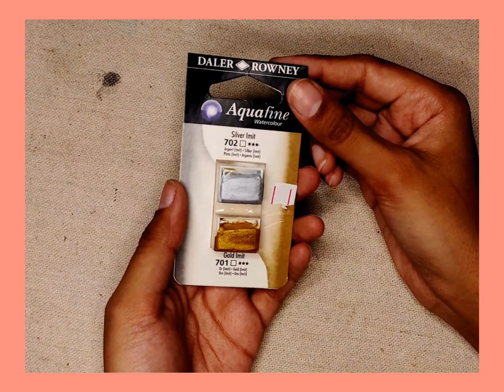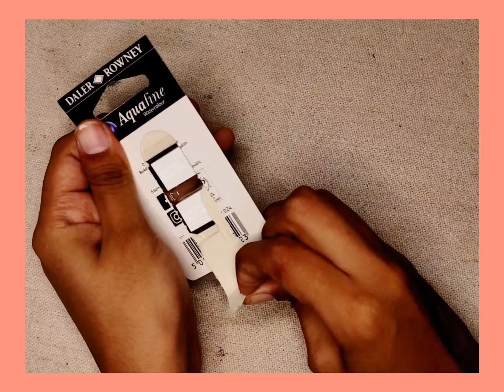Mini Art Supply Haul | bluebird Silglow Artisan | Daler Rowney Aquafine (gold n silver) | daraz.pk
Haul Art supplies